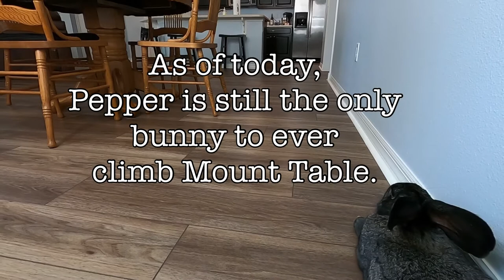Pepper's Corner 🐇 Expedition: Table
Pepper attempts a free solo climb to the summit of the mighty kitchen table.